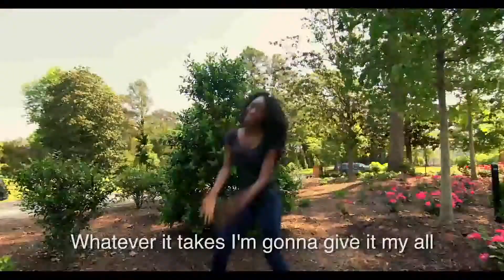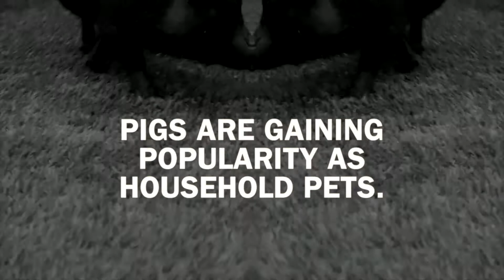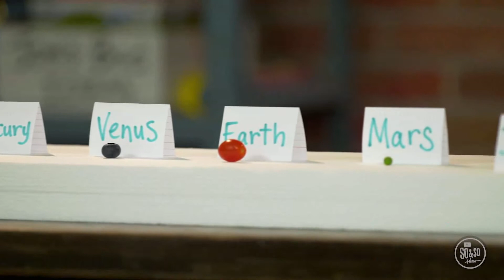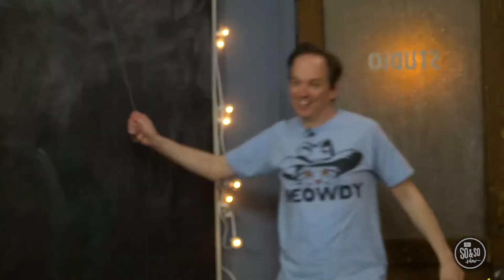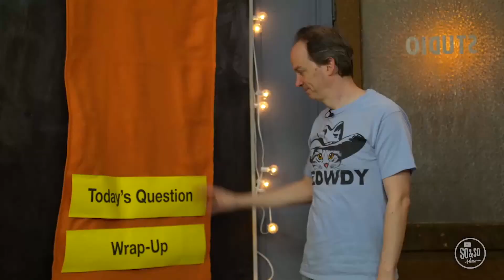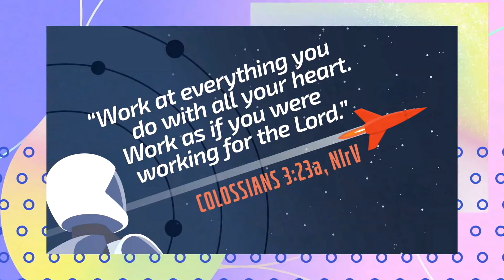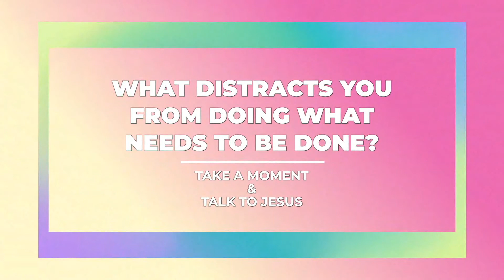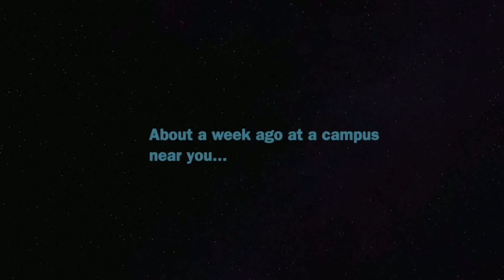9/19/2021 ALLEY (4th and 5th Grade) Parkview Kids Online